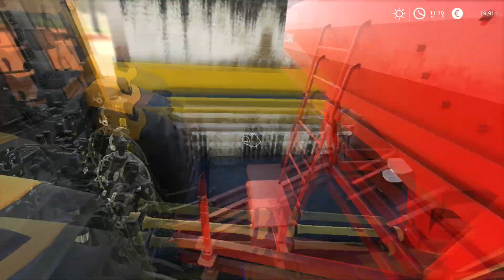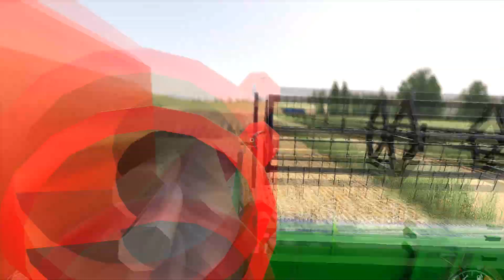COMPREI UMA BAZUCA PRA AJUDA NA COLHEITA || FAZENDA SANTA ALICE || FARMING SIMULATOR 19 || #07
✔️ Galera pra vc q gosta da vida na roça e tem curiosidade e que aprender um pouco mais sobre a agricultura, pois bem aqui tentos simula ao máximo a vida no campo do plantio a colheita e até mesmo na hora de vender a produção, então se vc gosta dos vídeos não perca tempo e inscreva-se no canal deixe o like vlw galera tmj!

                    🎶 Músicas usadas 🎶
🎵Heuse - Pill

 🙏  Acredite na força dos seus sonhos. Deus é justo e não colocaria em seu coração um desejo impossível de ser realizado.